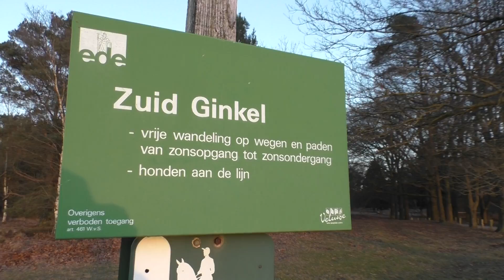Zuid Ginkel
1-Kijkje op zuid Ginkel